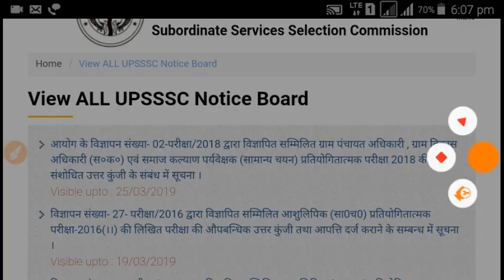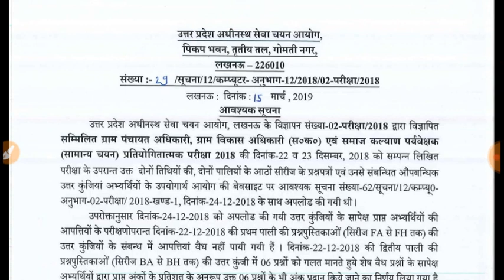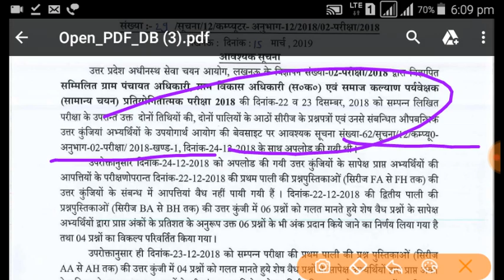BREAKING NEWS UPSSSC @2019 -VDO -1953 -POST REVISED ANSWER KEY DECLEAR -RESULT AS SOON